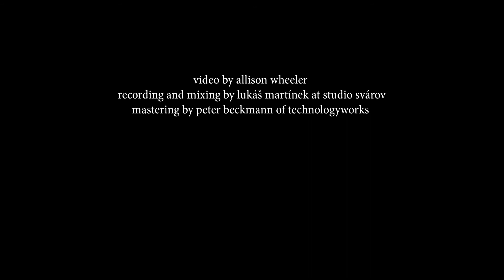ALLISON WHEELER / 'dawn' Full Length Video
Line-Up:
Allison Wheeler - vocals
Daniel Bulatkin - piano/keys
Max Makagonov - double bass
Petr Nohavica - drums

+ Strings

From California, Allison Wheeler made her professional start in central Europe and is a budding talent on the Czech jazz scene. She is a versatile singer with a love for creative challenge. Her music seamlessly crosses genre lines, drawing influence from the likes of Regina Spektor, Norma Winstone, Fiona Apple, Aoife O’Donovan and others. A storyteller at heart, Allison uses her jazz and visual art backgrounds to construct a world of her own imagination which is fuelled by improvisation, nostalgia and a love for impressionism.

Like many, Allison grew up singing in the local church. In high school, she was a part of the Monterey Jazz Festival’s honour vocal group--an experience that gave her the opportunity to perform twice at the famed festival as a student and that ignited a more serious interest in music. The vocal group was directed by Kerry Marsh and Julia Dollison, whom Wheeler later followed to Colorado to pursue a degree in jazz after leaving art school in 2015.

Allison finished her undergraduate studies in jazz voice in 2018 at the University of Northern Colorado, studying under Julia and Kerry. She was named “Undergraduate Vocal Soloist of the Year” by DownBeat Magazine in 2018 and in her years at UNCO was a member of the university’s top vocal ensemble, Vocal Lab, with whom she won three more DownBeat awards (2016, 2017, 2018). With Vocal Lab, she had the opportunity to perform at the annual Jazz Education Network (JEN) conference in 2016 and 2018 and alongside artists such as the New York Voices, Aubrey Logan, and Vertical Voices. Right after graduating college, Wheeler took a teaching job in Prague, Czech Republic, where she is currently based and is regularly performing with her band. Her self-titled project was started with the young and talented pianist Daniel Bulatkin and his trio, with whom she has played throughout central Europe in notable settings including the Jazz Dock club in Prague, Jazzinec Festival in Trutnov and the Písek Jazz Festival. She also recently had the honour performing with Lizz Wright at the Prague Sounds Festival in September 2021 and has been the vocal clinician for the Czech Jazz Workshop for the last several years. The upcoming winterspring album will be a debut release for Allison and her band.

The music on Allison’s debut album is the culmination of four years of writing and vulnerable self-examination, winterspring weaves a narrative of hope inspired by famous storytelling and personal anecdotes. The title is a term that was created accidentally during a free write session in her college bedroom, and she has since then been unpacking its parallels in her life. winterspring tells a classic tale of opposing forces working together towards growth — What was intended solely as an outlet for personal expression evolved into an exploration and understanding of the human condition. Jazz-like in structure, the album weaves tales of love, light and loneliness into a unique blend of styles which are driven by sweeping vocals and colourful accompaniment. The album is a glimpse into Allison’s inner world, brought beautifully to life with the help of her band — Daniel Bulatkin (piano/keyboards), Max Makagonov (double bass), Petr Nohavica (drums) and guests David Dorůžka (guitar) and Luboš Soukup (soprano sax & clarinet). In order to find peace in the midst of inner struggle and to guide others to do the same, winterspring is a message of hope and growth in the midst of darkness.

Allison describes the background to the project: “Making and releasing ‘winterspring’ is huge a dream for me, and I’m so ready for everyone to hear it. I wrote the first song and title track in college and worked on the last one in a COVID lockdown-song-writing-course-over-zoom led by a big inspiration of mine, Becca Stevens. The writing is as much autobiographical as it is made up — I’ve been enamoured with great storytelling from a young age and the music is influenced by many of my favourite storytellers from different art forms. Looking back, I see that I’ve written most of it to reconcile and make peace with a battle I’ve been fighting within myself. In many ways, I think the record will set me free. It’s been a way to express and deconstruct the pains and the joys of life, and I hope others will be able to relate to it and find themselves moved by the world we’ve created. The project would be nothing without the help of my band, Daniel Bulatkin (piano/keyboards), Max Makagonov (double bass) and Petr Nohavica (drums). We began playing together when I first moved across the world to Prague and have evolved from playing standards together in a practice room to creating meaningful art. They’ve stuck with me through the last few years and have brought my songs to life in ways I could never have imagined on my own!”